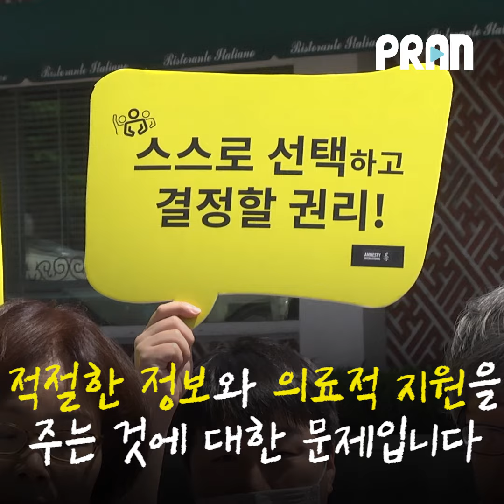"낙태죄는 인권의 문제이고 보건 정책의 실패입니다", 낙태죄가 폐지돼야 하는 이유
헌법재판소의 '낙태죄' 위헌소송 공개변론이 예정된 24일 서울 종로구 헌법재판소 앞에서 '모두를 위한 낙태죄폐지 공동행동' 회원들이 '낙태죄는 위헌이다! 기자회견을 열고 낙태죄 위헌 결정을 촉구하는 기자회견을 열었다.